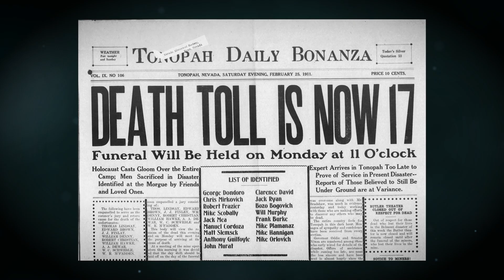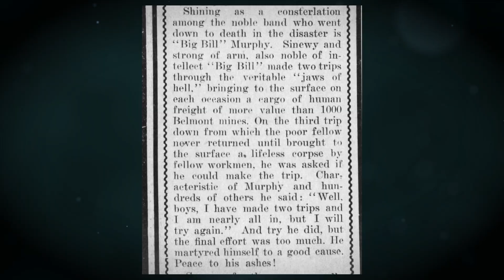The Creepy History of Tonopah's Clown Motel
Scary clowns haunt this motel.  In this episode we take a look at America's
Scariest Motel that is not only full of funny and creepy clowns, but is situated next to an old abandoned graveyard.  We explore the history of the cemetery and motel, and discuss the paranormal incidents which happen here regularly.

From the motel's humble beginnings, to the four themed rooms that have supernatural stories attached to them.  Many people believe that the ghosts at the motel originate from the graveyard and possess the many clown toys and figures within.

👍 If you found this video entertaining why not help us out by getting friendly with the like button.